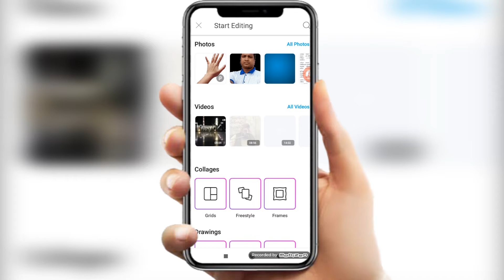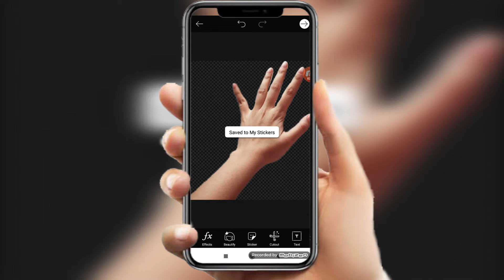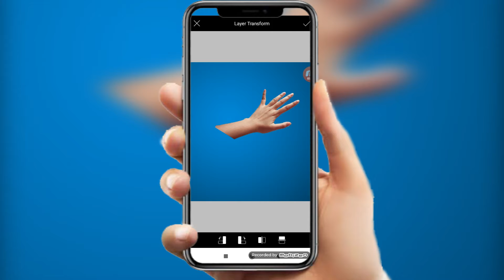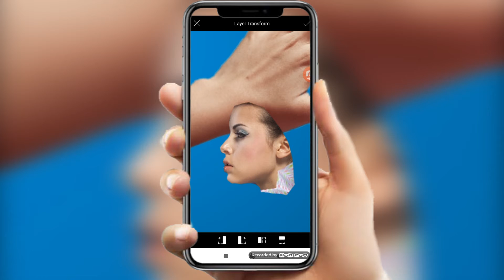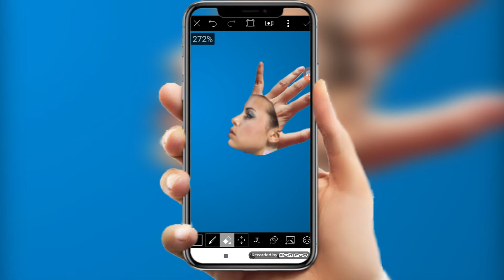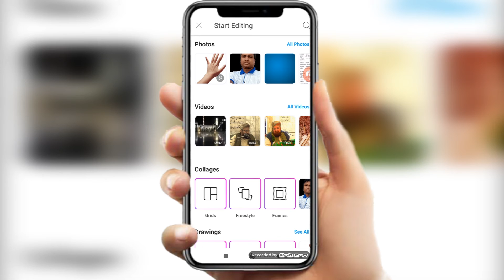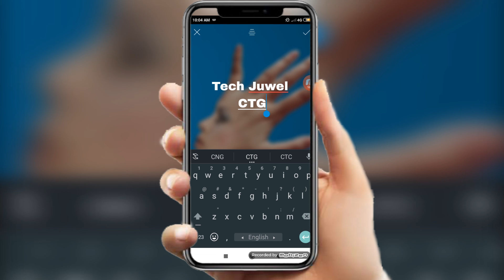Make Your Face Logo Design | Picsart Editing Tutorial | How to make logo in Picsart | Tech Juwel ctg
Make Your Face Logo Design | Picsart Editing Tutorial | How to make logo in Picsart